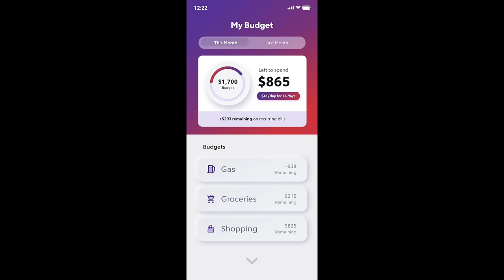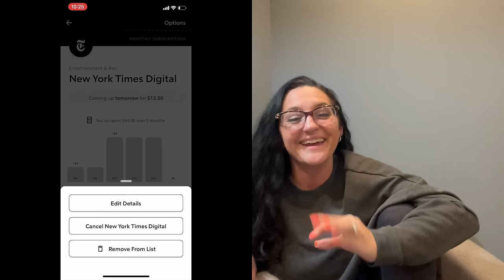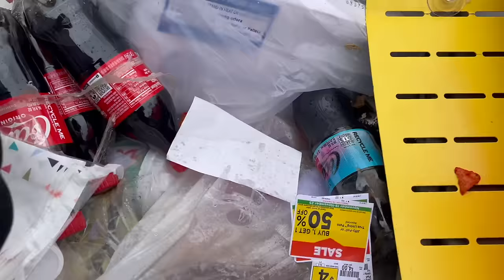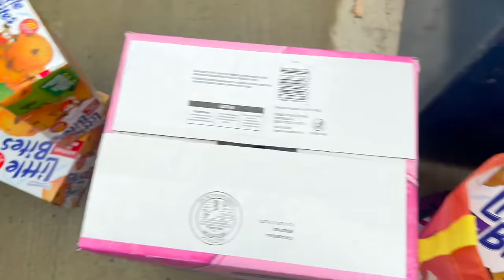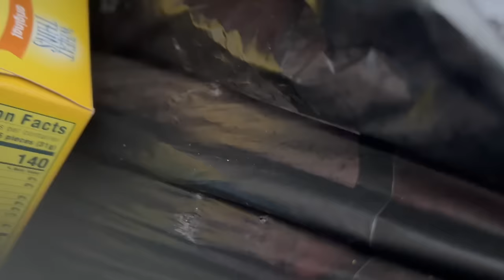DUMPSTER DIVIN//A DIVE U GOTTA SEE 2 BELIEVE... SPOILER: IT'S CRAZY!!!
Start saving with Rocket Money!

HERE IS A LIST  OF SOME OF THE PLACES WE DONATE TO:
BLACKBURN CENTER,WESTMORELAND COUNTY DIAPER BANK, THE WOMEN & CHILDRENS CENTER: JCSD CHURCH -FOR THE SCHOOL DISTRICT KIDS,  WHITE OAK SAFE HAVEN NO KILL ANIMAL SHELTER... JUST TO NAME A FEW 😉
Sincerely ,
Shannon & Beth

INSTANT OATMEAL
RAMEN
POP TARTS
CHIPS
CHEESE CRACKERS
MINI SLIM JIMS
MICROWAVE POPCORN